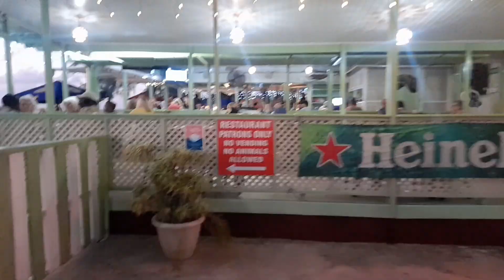Steel Pan Music At Surfside Restaurant & Bar In Holetown Barbados🇧🇧2